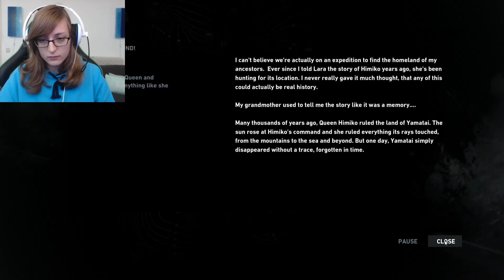BODIES AND FLAMES | Tomb Raider | Episode 2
I'm open for tips and criticism so if there is something wrong, please let me know!

Have a lovely day and don't forget to drink your te